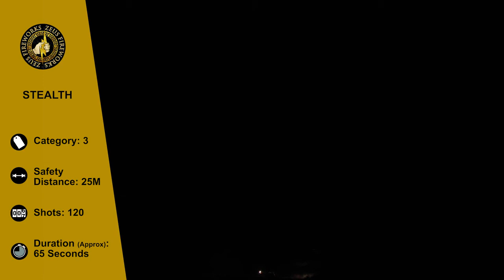Stealth by Zeus Fireworks at Jordans Fireworks